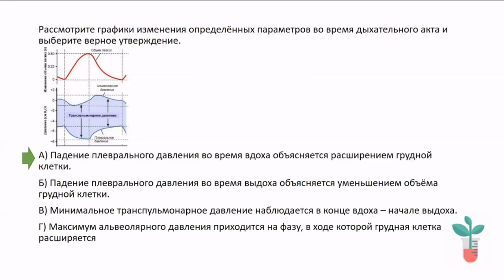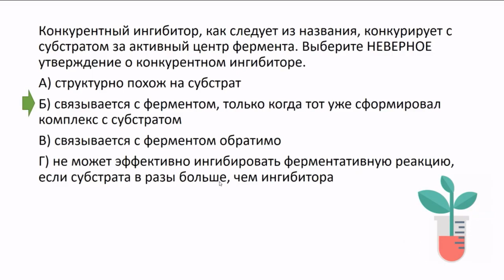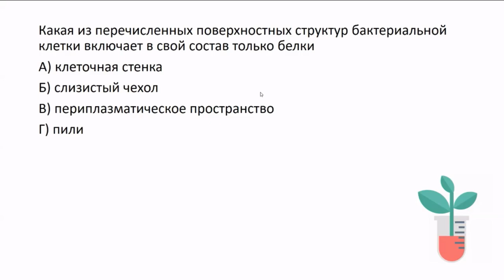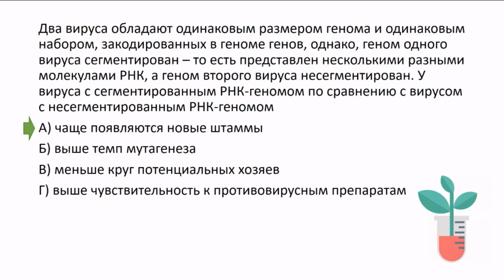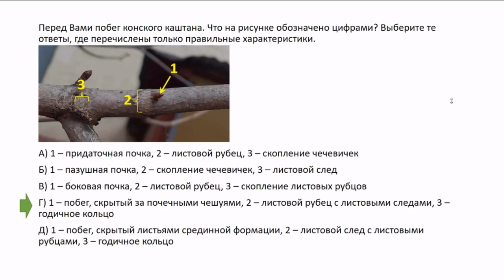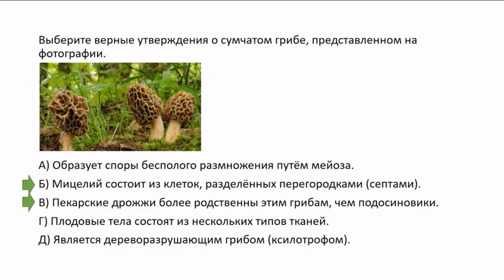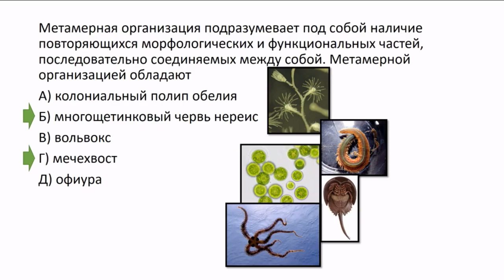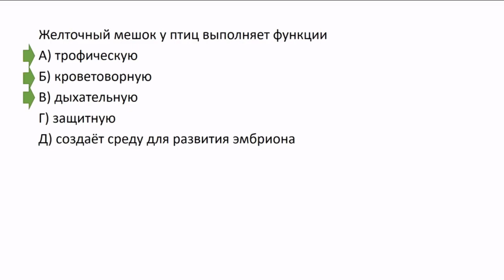Биология. 3 урок. Подготовка к муниципальному этапу ВсОШ. 9-11 класс.